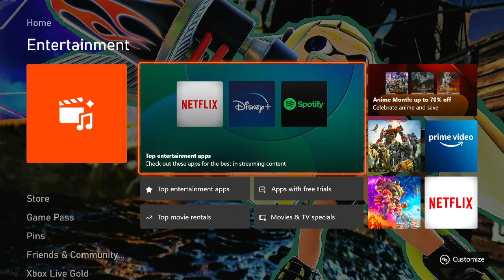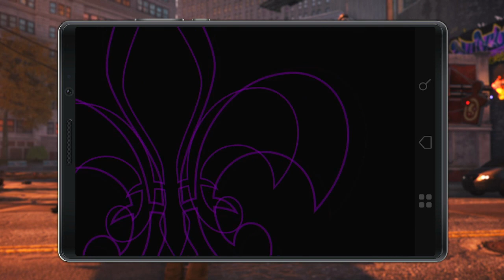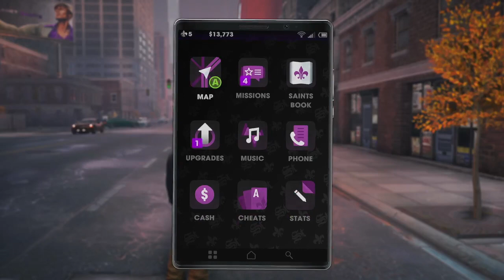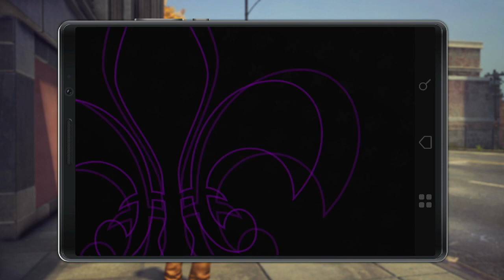Saints Row The Third Remastered Playthrough (Part 2)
Playing continuing first mission in Part 2 of Saints Row The Third Playthrough.